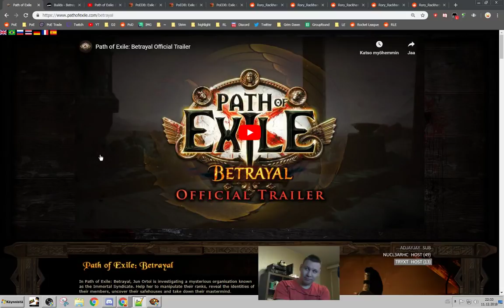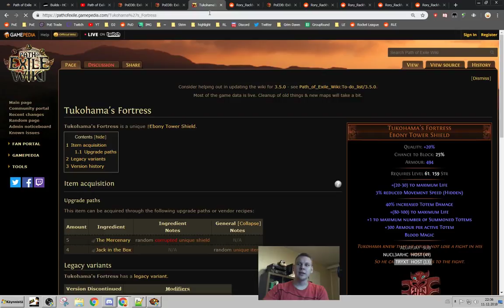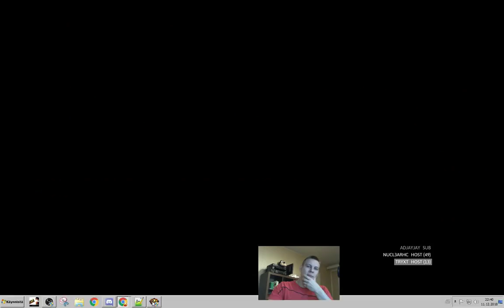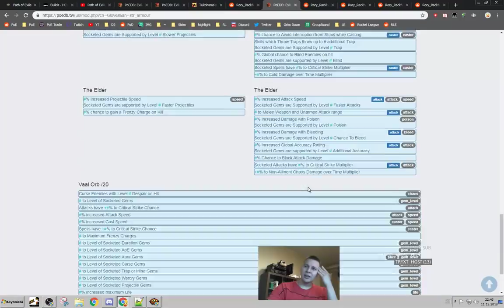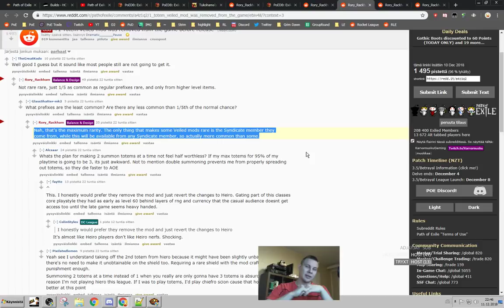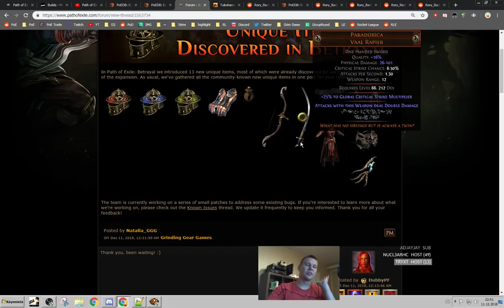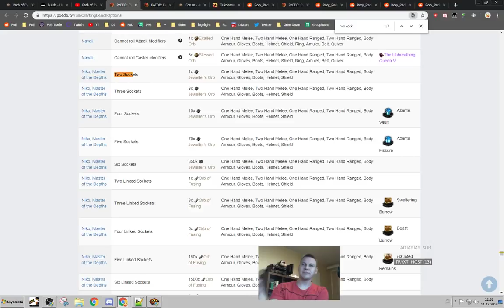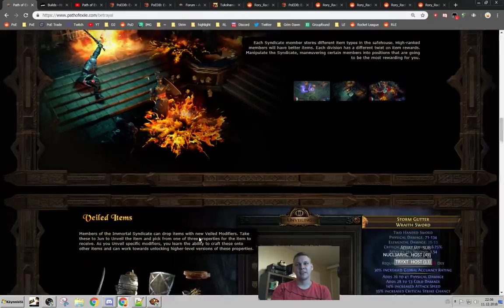[Path of Exile] The DRAMA around +1 Additional Summoned Totems Veiled mod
▼ Check description for TLDW and more ▼

Giving my 10 cents on the drama around GGG removing the +1 additional totem veiled mod on shield without telling anyone about it before few days of the new league in a random reddit thread.

- Was it too OP of a mod?
- Was it okay to not tell us about removing it after hyping us about it?

Also check the pinned message about the flask change I teased about in the video but forgot to talk about.